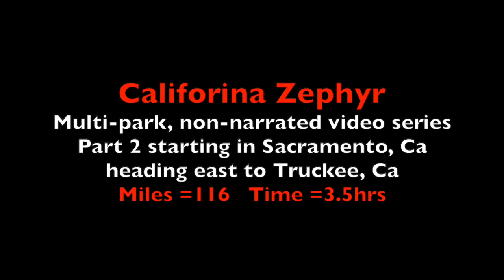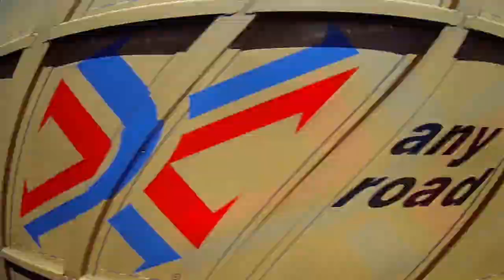Amtrak Califorina Zephyr Pt. 2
▶︎READ FULL DESCRIPTION FOR DETAILS◀︎
This video series will be comprised of several parts. The journey will take us from Emeryville California (San Francisco) back to Chicago. We'll pass through 7 states, California, Nevada, Utah, Colorado, Nebraska, Iowa  and Illinois.  We'll spend 55 hours, 2.5 days, 2,479 miles onboard the Zephyr with major station stops in Salt Lake City and Denver before reaching Chicago. We'll climb pass the Sierra Nevadas, The Rockies, cross the Continental Divide, the raging Colorado River all while passing through tunnels and canyons. This, in my opinion, is the best way to capture the majesty of America is from the romance of a private railcar.  Filming took place in early May of 2021.